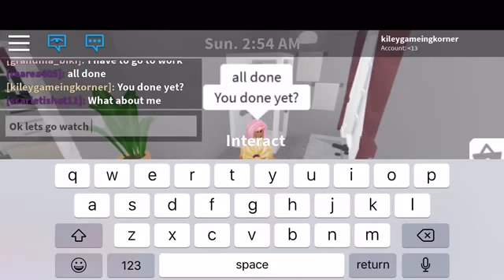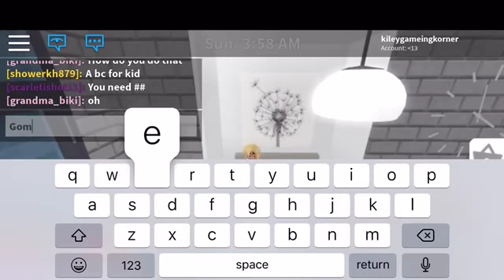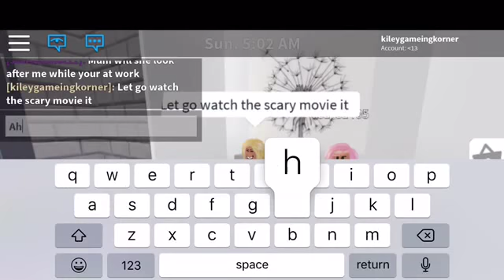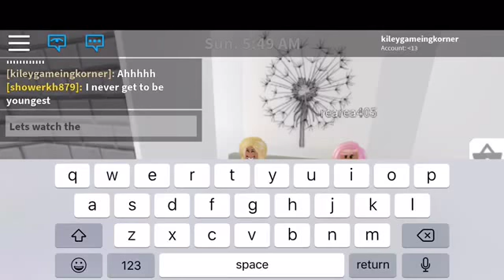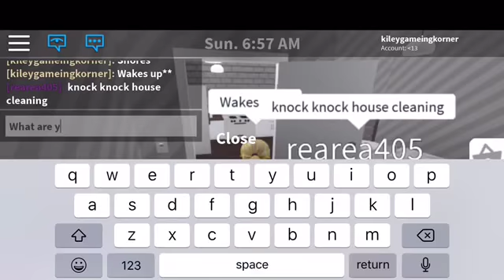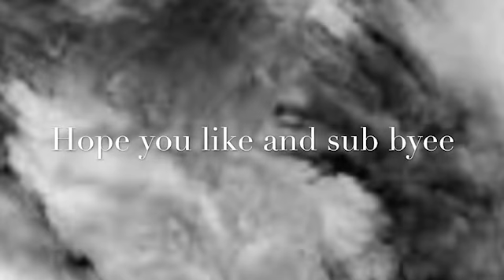Bloxburg sleepover (with rearea405)